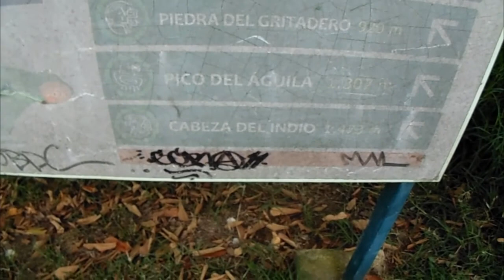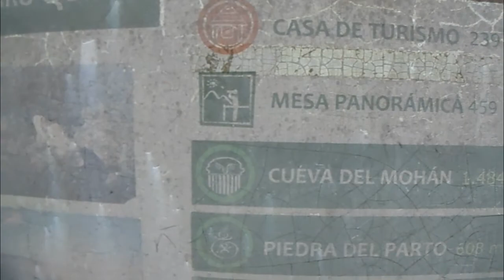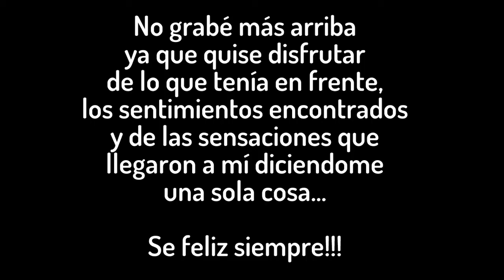Cerro de Quinini Parte I Camine durante 4 horas para encontrar esto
Camine durante 4 horas para encontrar esto | Cerro de Quinini Parte I

¡Ojo al video que les tengo hoy! En este canal comparto vlogs y exploraciones de la ciudad, mostrando lugares interesantes y momentos que ocurren fuera de casa.